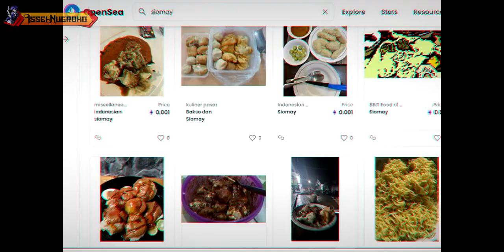7 Anime Dengan Karakter Yang Kuat Tetapi Dia Hanya Ingin Hidup Secara Tenang - PART 2 [Update 2022]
UserNekopoi - seperti di judul video kali ini kita akan membahas anime anime dengan karakter yang ingin hidup tenang tetapi selalu di ganggu…

Bagi kalian yang punya request menarik tentang anime tulis saja dengan REQUEST siapa tau kalo cocok bakalan gw bikinin video nya...
Note: No Baper karena kalo gw nyeleneh itu cuma candaan:D

"Follow Me"
● Instagram Pribadi: @zulhinugroho